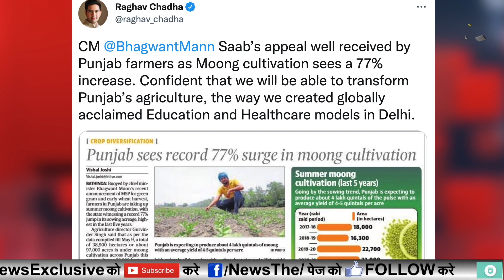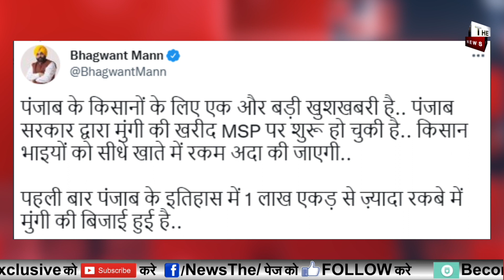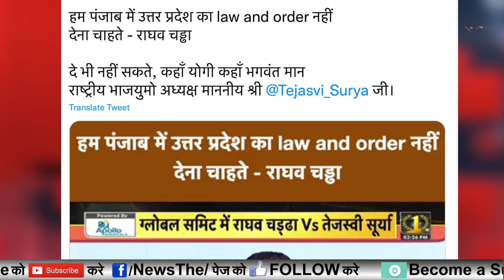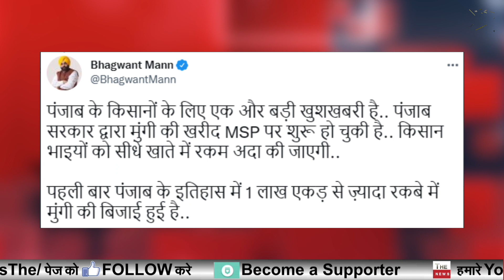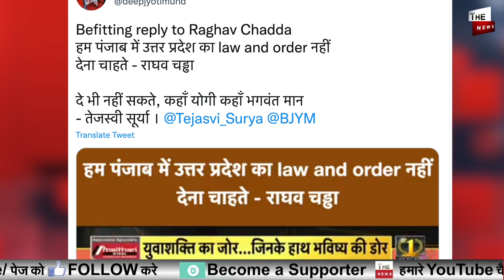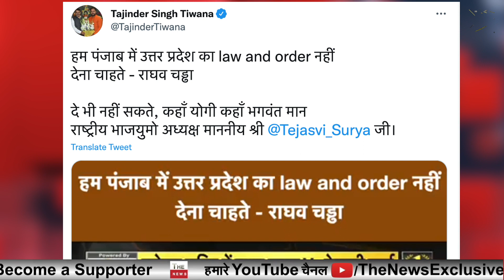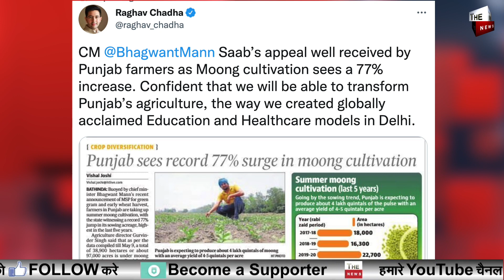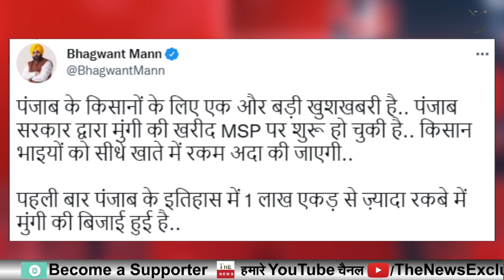Punjab में किसानों ने फिर AAP सरकार के खिलाफ खोला मोर्चा Arvind Kejriwal Bhagwant Mann का पर्दाफाश